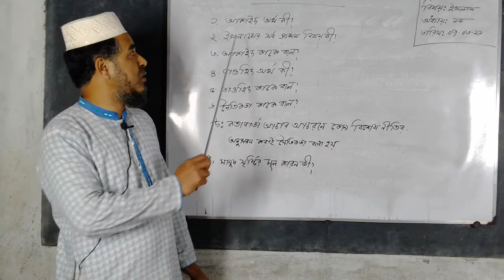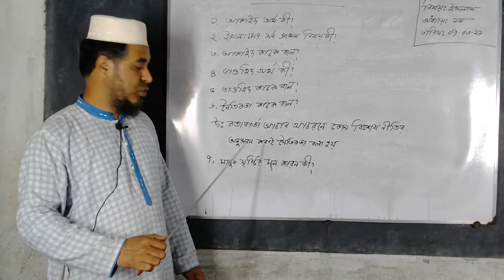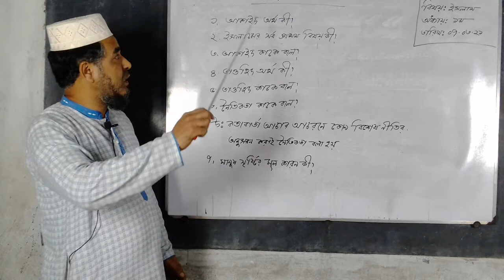৭ম শ্রেণি; ইসলাম ও নৈতিক শিক্ষা; পার্ট ১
৭ম শ্রেণি; ইসলাম ও নৈতিক শিক্ষা; পার্ট ১